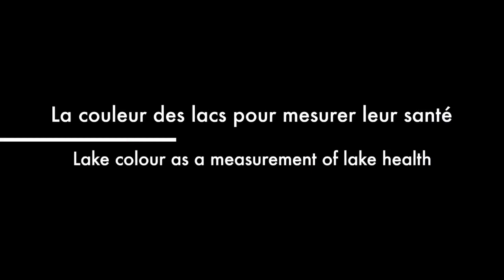La couleur des lacs - Geneviève Potvin - Universite de Sherbrooke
Je suis étudiante au doctorat en physique de la télédétection à l’Université de Sherbrooke, sous la direction de Yannick Huot et de Simon Bélanger. Mon projet de recherche consiste à développer des algorithmes bio-optiques pour suivre l’état de santé de millions de lacs au Canada, à l’aide d’images satellitaires. Ce projet fait partie du réseau CRSNG sur l’état des lacs du Canada pour lequel je travaille également à temps partiel comme spécialiste en géomatique. Ce réseau vise à comprendre les problématiques reliées aux lacs, pour mieux gérer et conserver cette ressource au Canada.